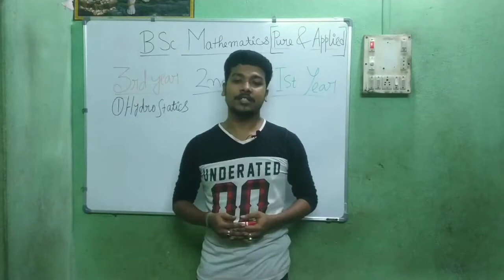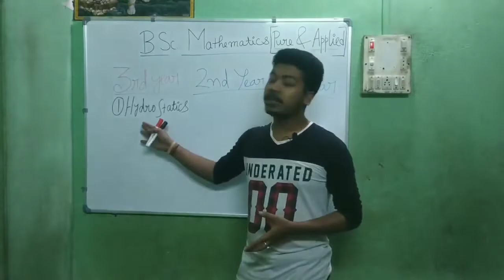Bsc mathematics chapters introduction video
Hi,bandhura ata amar natun youtube channel.ai channel e ami muloto bsc mathematics topic gulo parabo.amar next video hydrostatics ar chapter gulor upor banabo.jodi tomader videos gulo valo lage tahole plz like r subscribe karo🙏🙏🙏.R ha abossoi comment box e janabe tomader kamon laga6e.asa kori amara sabai subject ta ke valobese porte parbo.